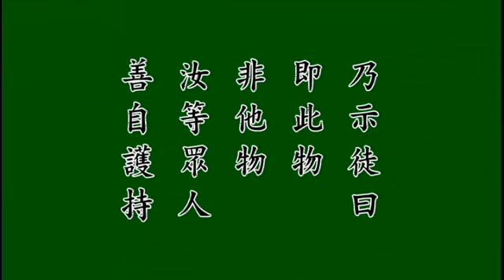67五註經偶頌 悟勝法師恭讀